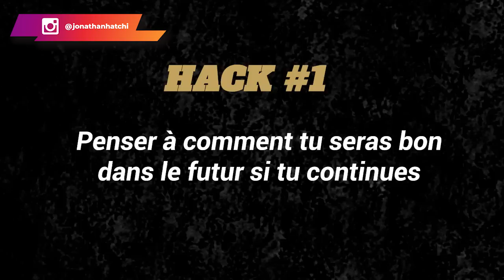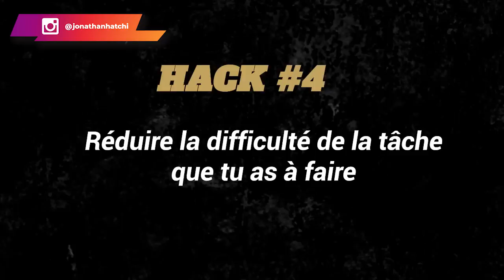Comment rester motivé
La réussite prend du temps, et seules les personnes qui n'abandonnent pas y parviennent. Penser sur le long terme et rester focus sur ses objectifs sont donc des atouts indispensables au succès. Mais, n'oublie pas de passer à l'action et surtout d'apprendre de tes erreurs. C'est en t'améliorant continuellement que tu deviendras une meilleure version de toi-même, ce qui te rapprochera encore plus de tes objectifs.

Dans cette vidéo, je partage donc avec toi 7 stratégies pour rester productif et ne jamais abandonner.

0:00 Intro
03:44 Le focus
07:03 La réussite prend du temps
11:19 Hack #1
12:23 Hack #2
15:40 Hack #3
17:41 Hack #4
19:19 Hack #5
20:13 Hack #6
20:40 Hack #7
23:11 Bonus
24:36 Conclusion
▬▬▬▬▬▬▬▬▬FORMATION OFFERTE▬▬▬▬▬▬▬▬▬▬▬

▬▬▬▬▬▬▬▬ MES OUTILS ▬▬▬▬▬▬▬▬▬▬▬▬▬▬▬▬

▬▬▬▬▬▬▬▬▬▬▬▬ Témoignage client ▬▬▬▬▬▬
Je te mets le lien des témoignages/résultats de mes coachés :

▬▬▬▬▬▬▬▬▬▬▬▬ LIENS ▬▬▬▬▬▬▬▬▬▬▬▬